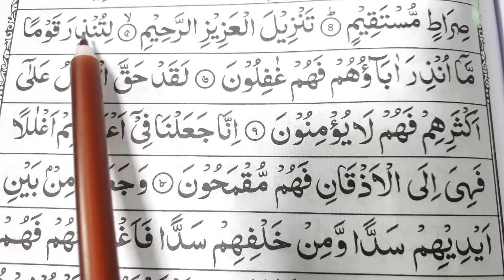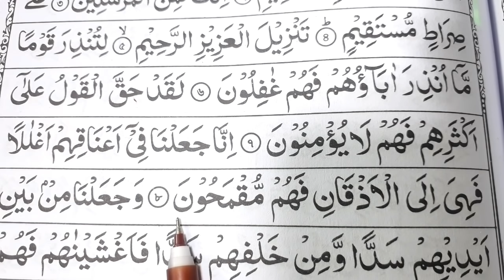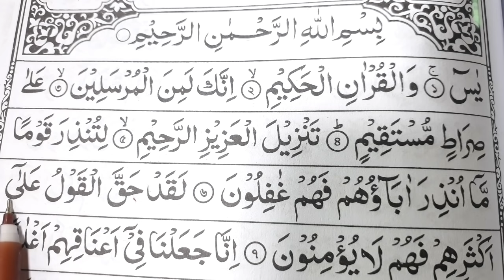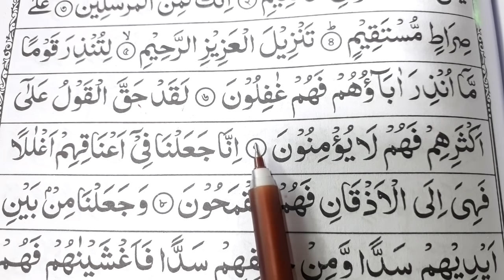সূরা ইয়াসিন বানান করে শুদ্ধ উচ্চারণ শিখি | আয়াতঃ ১-৮ | পর্ব-১ | Sura Yaseen Spellin Verses : 1-8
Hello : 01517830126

. || ধন্যবাদ ||

✔ইসলাম প্রচারের উদ্দেশ্যে হলেও আমাদের এই কোরআন শিখার ভিডিও গুলো সবার কাছে শেয়ার করে দিন | যাতে আমাদের এই ভিডিও দেখে সবাই কোরআন শরিফ শিখতে পারে | তাতে আপনাদেরও ফায়দা হবে |
.ধন্যবাদ |

KW: বানান করে কোরআন শিক্ষা,তাজবীদ সহ বানান করে কোরআন শিক্ষা পর্ব ১,সূরা ইয়াসিন শিক্ষা,সূরা বাক্বারাহ বানান করে শিখি,সূরা ইয়াসিন বানান করে উচ্চারণ আয়াত ১-৮,Spelling surah yasin verses 1-8, Banan kore quran shikkha,surah bakara,sura bakara,surahbakara,surah Al-bakara recitation,surah Al-bakara tilawat,surah Al- bakara qirat,quran tilawat,Alif Lam Mim zalikal kita bula raibafi,কোরআন শিক্ষা,Amir Hossain quran shikkha,Qiran shikkha,Amir Hossain

✔যদি আপনাদের কোরআন শরীফ শিখতে কিংবা বুঝতে সমস্যা হয় | তাহলে অবশ্যই অবশ্যই কমেন্টে আমাদেরকে জানিয়ে দিবেন আমরা সব কমেন্ট দেখি তাই সব কমেন্টের উত্তর আপনি অবশ্যই পাবেন |

AMIR Hossain